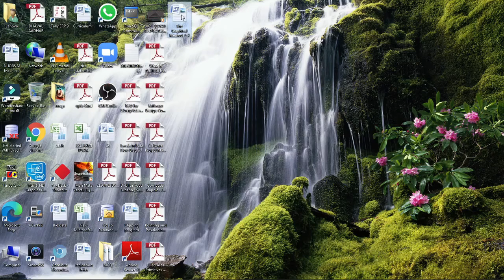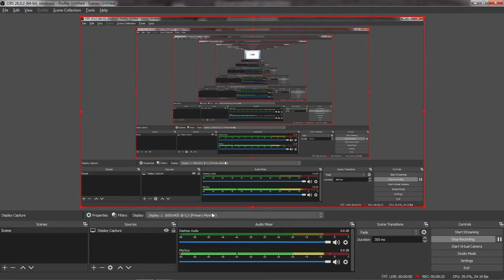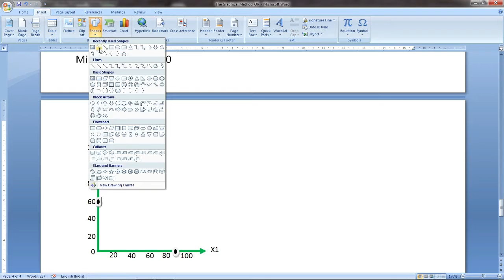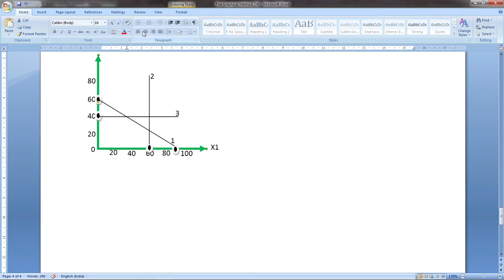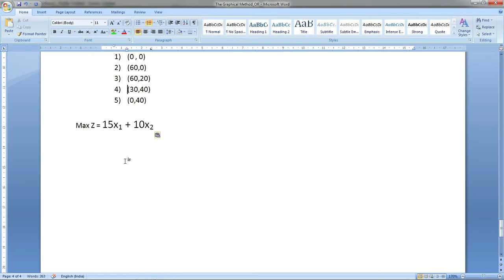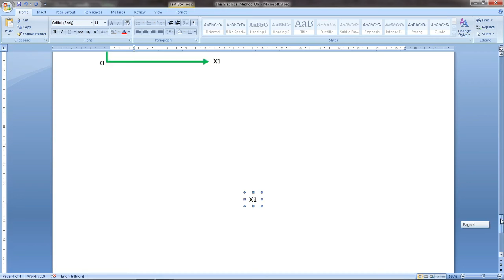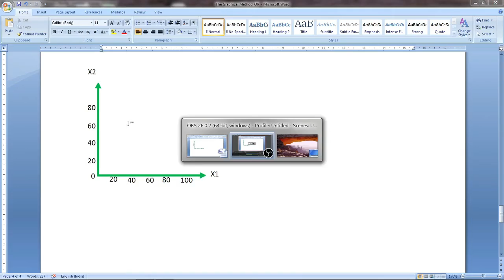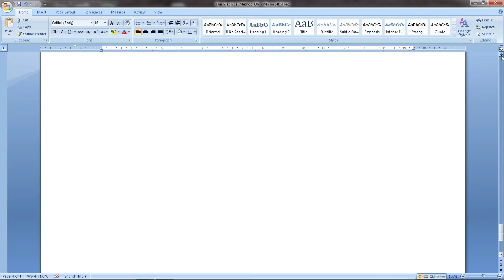502 | L38 | CBOM | GRAPHICAL METHOD | EXAMPLE | By MSS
GRAPHICAL METHOD
EXAMPLE